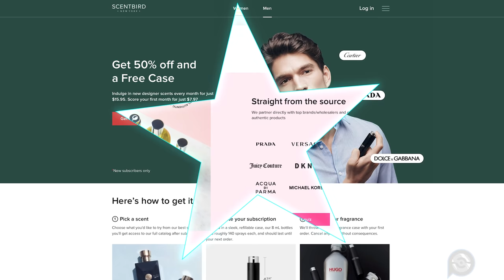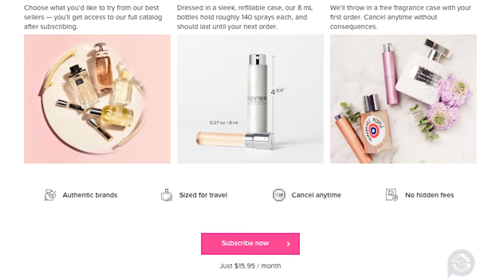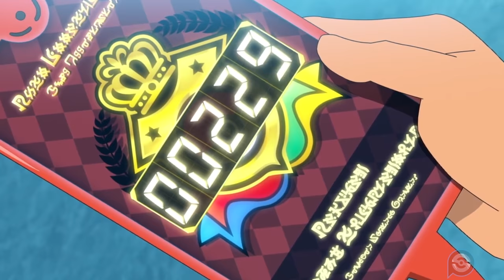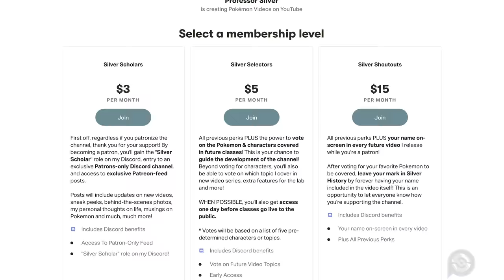The History of Ash's Farfetch'd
📝 Battle Record

🏆 Farfetch'd VS Chewtle
❌(2) Farfetch'd VS Riolu
❌ Farfetch'd VS Hawlucha
🏆 Farfetch'd VS  Gurdurr
~ Farfetch'd VS Aegislash
~ Farfettch'd VS Scizor
❌ Farfetch'd VS Gallade
⚔️ Moveset

💿 Brutal Swing
💿 Night Slash
💿 Detect
💿 Focus Energy
💿 Fury Cutter
Timestamps

00:00 Professor Silver: Ash's Farfetch'd
00:21 Farfetch'd life as a Bold Bruiser
00:52 Farfetch'd VS Farfetch'd
01:02 Farfetch'd VS Riolu
01:34 Ash Catches Farfetch'd
01:43 Farfetch'd's Adventures with Ash
02:03 Farfetch'd VS Hawlucha
02:19 Scentbird!
03:23 Farfetch'd's Rocky Relationship with Ash
04:00 Farfetch'd VS Gurdurr
05:04 Farfetch'd VS Gallade
05:26 Ash & Farfetch'd Train for their Rematch
05:44 Farfetch'd Trains at the Castle of Chivalry
06:48 Farfetch'd vs Aegislash
7:07 Farfetch'd Learns Detect
07:28 Farfetch'd VS Scizor
07:45 Farfetch'd VS Gallade: The Rematch
08:45 Farfetch'd Evolves into Sirfetch'd
09:14 Farfetch'd's Battle Record
09:39 Farfetch'd's Moveset
09:47 Farfetch'd Redemption Arc
10:19 Subscribe!
👨‍🏫About Professor Silver & Pokemon Explained

Each episode of Pokemon Explained profiles a different Pokemon from the main cast and breaks down its COMPLETE history on the anime, including all of its battles, appearances, character development & significant storylines.

We'll be covering all of Ash and his companion's Pokemon.

We're just starting out, so if you have any requests or feedback, I'm game to listen!